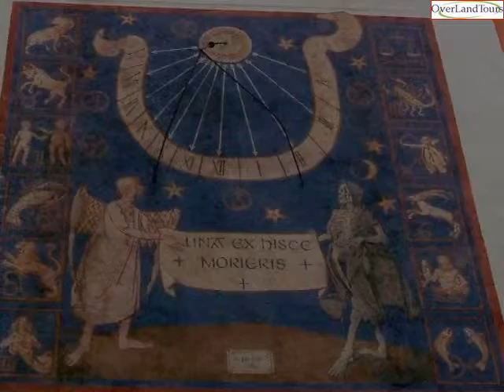Germania - Kloster Andechs - Bayern - Oberbayern - Starnberg - Deutschland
Das Kloster Andechs ist heute ein Priorat der Benediktiner in Andechs in Bayern im Bistum Augsburg. Es ist seit 1850 Wirtschaftsgut der Abtei St. Bonifaz in München.
Das Kloster entstand aus der Burg Andechs, dem Stammsitz der Grafen von Andechs, die in direkter Linie 1248 ausstarben. Die von Johann Baptist Zimmermann im Rokokostil ausgestaltete Klosterkirche Andechs war und ist auch heute noch eine bedeutende Wallfahrtskirche. Der „Heilige Berg" Andechs ist der älteste und, nach Altötting, der zweitgrößte Wallfahrtsort Bayerns.
Die Klosterschänke ist dank ihrer Küche und ihres Bieres (Andechser) aus der Klosterbrauerei ein Magnet für Touristen und Einheimische.
Die religiöse Geschichte von Andechs geht zurück ins 10. Jahrhundert. Der legendäre Graf Rasso (880--954) brachte Reliquien aus dem Heiligen Land, die später den Grundstock des Andechser Heiltumsschatzes bildeten.
Im Jahr 1080 wurde der Name Andehse erstmals urkundlich erwähnt. Im Jahr 1128 fand auf Anordnung von Graf Berthold II. die erste Wallfahrt zu den Reliquien von Andechs statt. Im Jahr 1132 verlegten die Grafen von Andechs ihren Familiensitz auf Burg Andechs. Im Jahr 1176 wurde die hl. Hedwig (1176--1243) als Tochter von Graf Berthold IV. auf Andechs geboren. 1180 wurde Berthold IV. durch Kaiser Barbarossa zum Herzog von Meranien (Istrien) ernannt. 1186 heiratete Hedwig auf Burg Andechs Heinrich I.
Im Jahr 1208 gerieten die Grafen von Andechs-Meranien in Verdacht, an der Ermordung von Philipp II. von Schwaben beteiligt gewesen zu sein, weshalb Burg Andechs zerstört wurde. In den Jahren 1211 und 1220 wurden die Grafen von Andechs-Meranien rehabilitiert. Mit dem Tod von Otto II. im Jahr 1248 starb das Geschlecht der Grafen von Andechs aus, ihre Besitzungen wurden von den Wittelsbachern übernommen, und Burg Andechs wurde zerstört. Der Reliquienschatz wurde von den letzten Andechsern vergraben.
Herzog Ludwig der Strenge begann um das Jahr 1270 mit dem Wiederaufbau der Kirche von Burg Andechs. Der Reliquienschatz wurde aber erst am 26. Mai 1388 in seinem Versteck unter dem Altar der Kapelle wiederentdeckt und danach zunächst nach München in die herzogliche Hofkapelle gebracht.

Chorherrenstift Benediktinerkloster Brauerei Benediktin